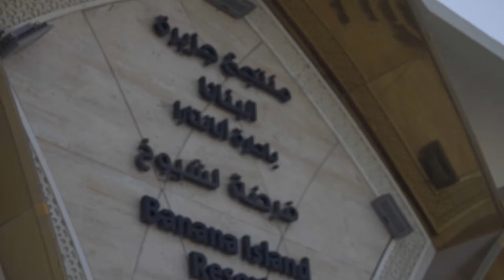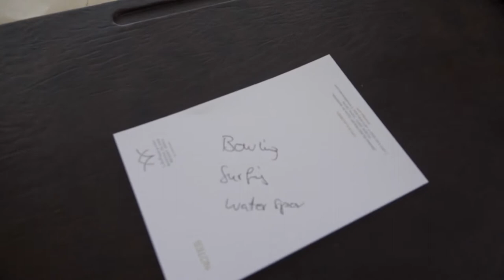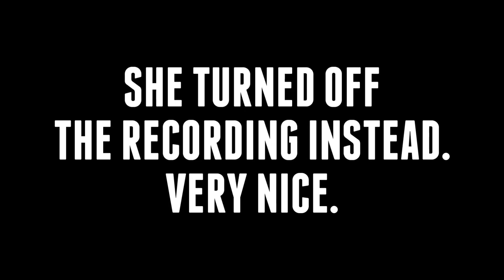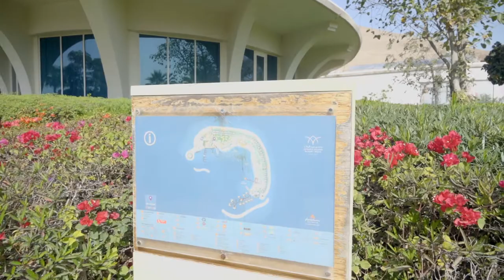【VLOG】 BANANA ISLAND ( Doha )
" BANANA ISLAND VLOG "

Occasion: Our Third (3RD) Anniversary
Place: Banana Island, Doha, Qatar
Date: March 09, 2018
Soundtrack: Otis McDonald - Phife for Life
Filming and Editing: Jessie Jamilla JR

Main Camera
• Sony RX10 Mk III

ND Filter for RX10 Mk III
• 72MM Altura Photo Neutral Density Set (ND2 ND4 ND8)

Secondary Camera for shallow DOF shots
• CANON EOS REBEL Kiss X4 with 50mm 1.8 Lens

Compact Camera
• I'm still undecided :-/

Action Camera
• GoPro Hero 4 Black

Drone Camera
• DJI Mavic Air

Shotgun Microphone
• TAKSTAR SGC-598

Flexible Portable Tripod
• JOBY Gorillapod

Gimbal Stabilizer
• Zhiyun Crane V2

Travel Backpack
• Manfrotto 3N1 35

Tripod/Monopod 2-in-1
• MeFoto Classic Carbon Fiber Roadtrip Titanium

All links are AMAZON Links, I'm just using a URL shortener to keep it short obviously. Thanks!

SOFTWARES

• Adobe PS7
• GoPro Studio

LINKS/CREDITS

OTHER ACCOUNTS